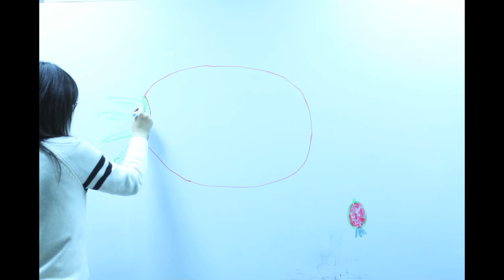(StopMotion) Dragon Fruit